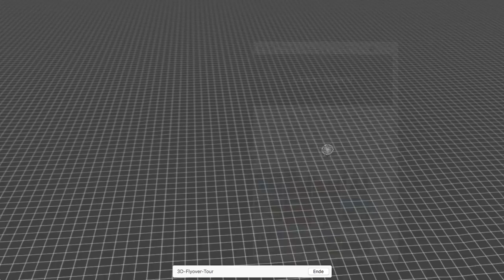London, United Kingdom